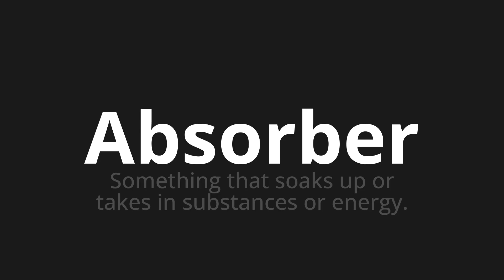How to pronounce Absorber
Master the Pronunciation of 'Absorber which means absorb' - which means : Subject that soaks up or takes in substances or energy. 📝 with @PronunciationSpanish 🎓🗣️ - [Your Guide to Spanish]

Learn to pronounce 'Absorber' perfectly in Spanish with our easy and engaging tutorial by @PronunciationSpanish! 📖📽️ In this comprehensive video, we provide you with native speaker examples 🗣️👂 and phonetic breakdowns 🎵 to ensure you get the pronunciation just right.

How to say Absorb in Spanish